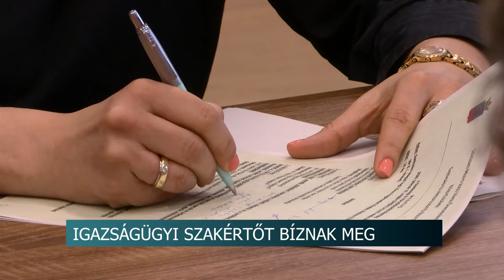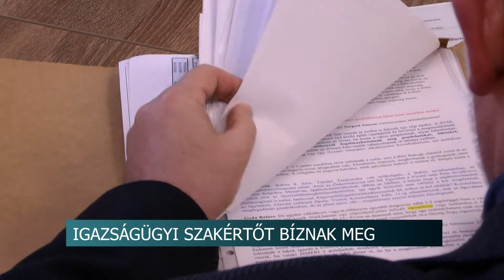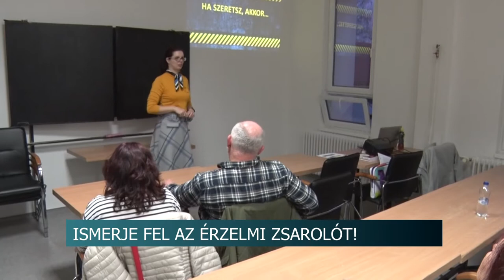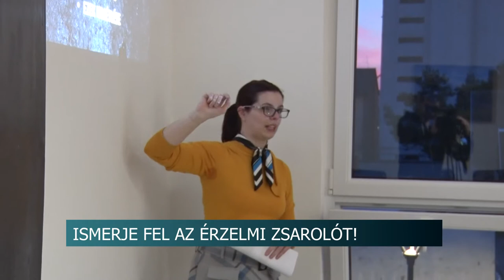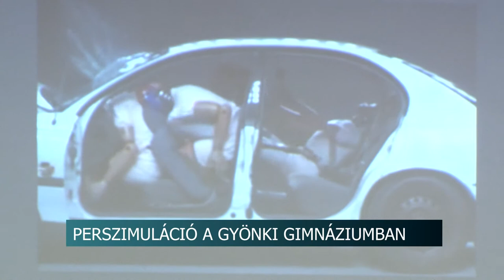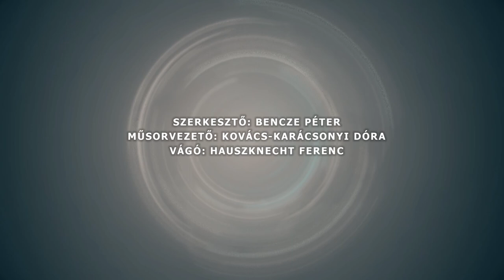Híradó - Tolnatáj TV 20200218